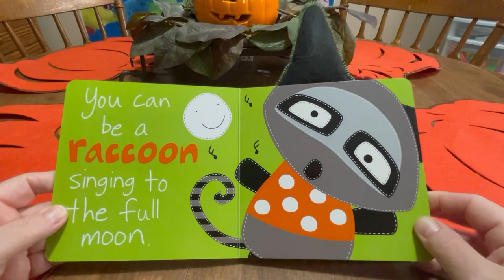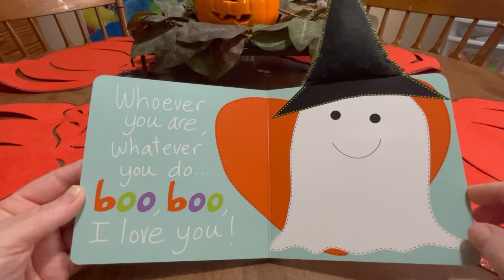Boo,Boo, I Love You! By Sandra Magsamen